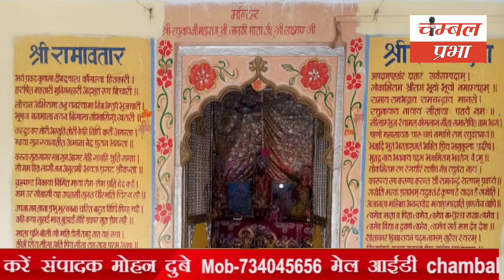डॉक्टर हड़ताल पर बोले ये बड़ी बातें! 29/03/23 Chambal Prabha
सरकारी जमीन से उठाया अतिक्रमण, डॉक्टर हड़ताल पर बोले ये बड़ी बातें! 29/03/23 Chambal Prabha